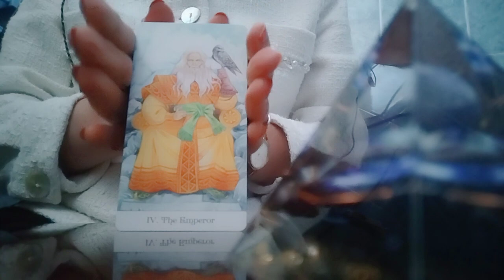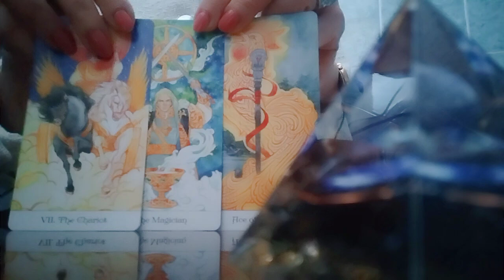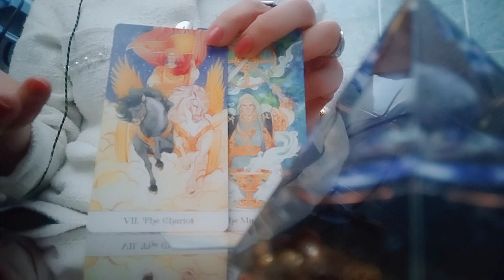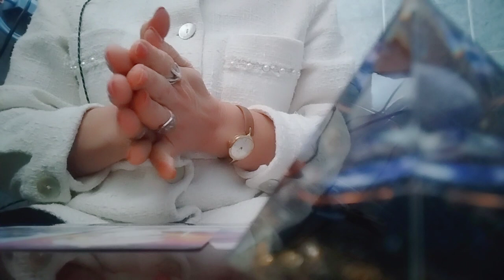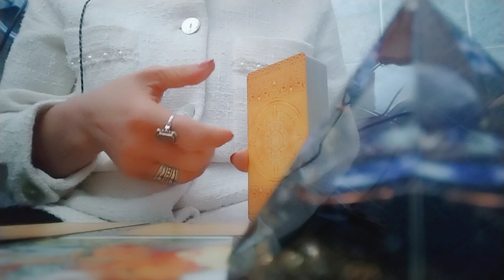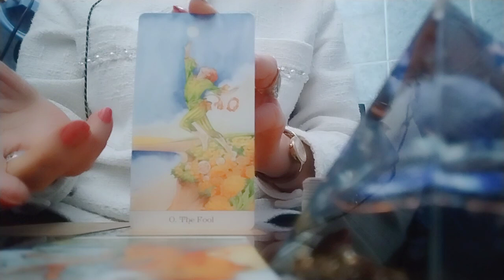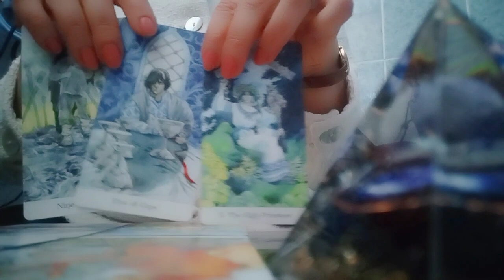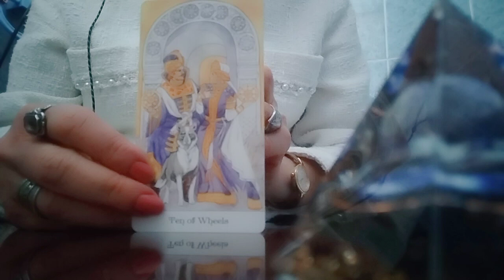როგორ ხედავს ტარო მიმდინარე მოვლენებს თქვენს ცხოვრებაში საით მიდიხართ ან რა მოიჩქარის თქვენკენ✨❤️🙏